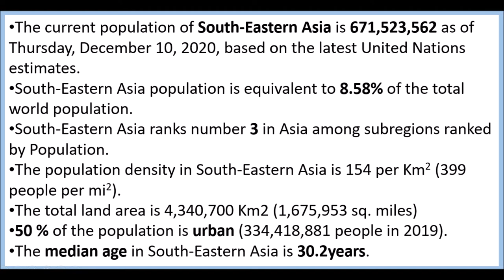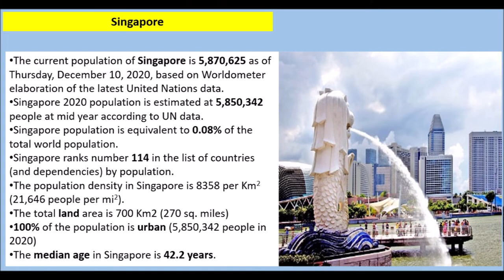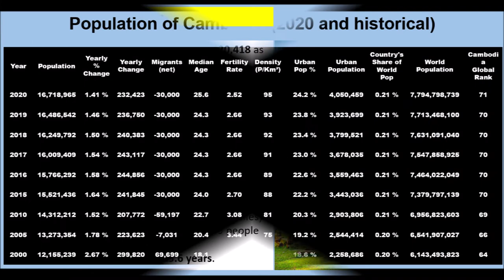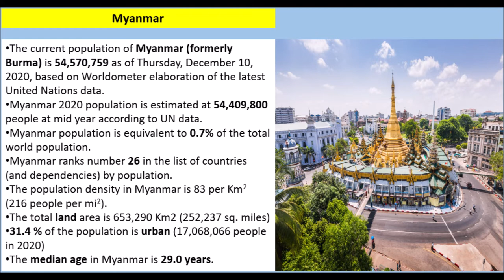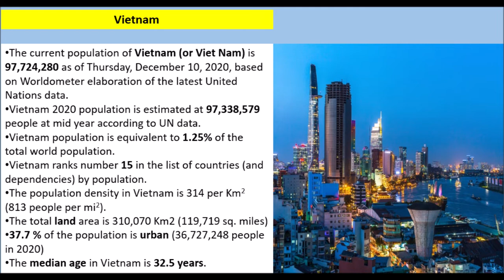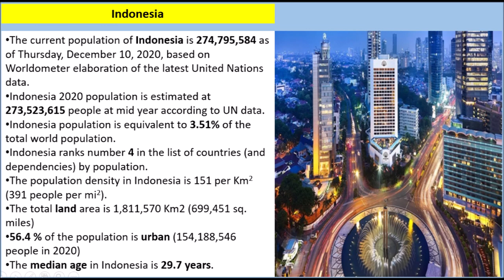Southeast Asia Population by Country (Top 11)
after uploading a world most populous country, i got interested in  the region where I belong, and its good to know that southeast Asia is contributing around 8.58% of the world Population in which Indonesia topped it.